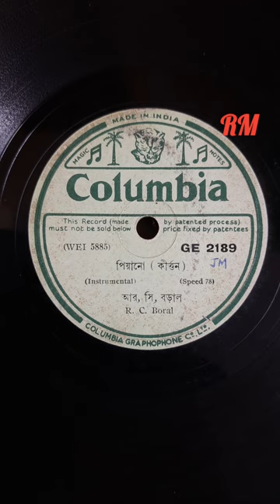পিয়ানো (কীর্তন)॥ রায়চাঁদ বড়াল (1934) [Tune of Kirtan in Piano (Instrumental)॥ Raichand Boral]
Columbia Record No. GE 2189
Matrix No. WEI 5484-85
First Published in November 1934

10" Shellac Record 78 RPM

Also See this Audio Documentary from AIR (Vividhbharati Programme)